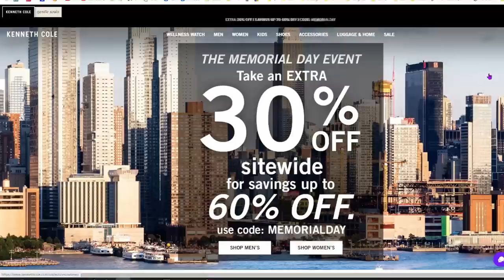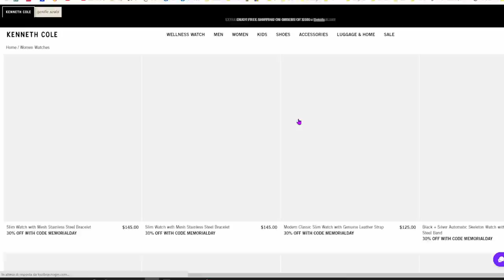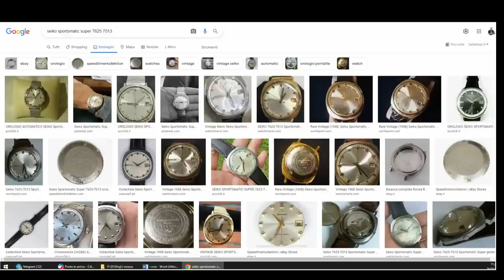Un Seiko da buttare?! i vostri video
Gli attrezzi che utilizzo nei miei video:
📌 Calibro digitale
⌚ Scatola del tempo
⌚ Espositore per orologi
⛏️ Valigetta con kit completo
⚡ Smagnetizzatore per orologi
✂️ Pinzette professionali
⛏️ Attrezzo svita fondello
🛠️ Attrezzo togli anse
⛏️ Spernatrice bracciali
🍵 La tazza tirapugni